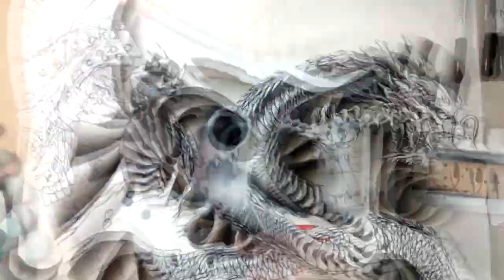Painting Japanese Dragon on Electric Bass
Hello everyone

where you find new material, step by step, pictures in hd, tutorials videos and more
Thank you again, God bless you.

Materials:

Work time: 60 hours or more
Airbrush, brush and marker
Createx illustration colors
On Body Electric bass